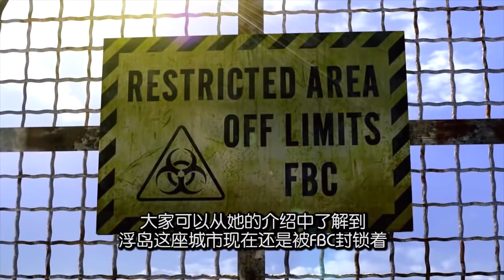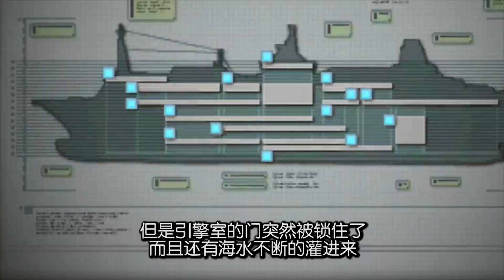苏神骚话解说《生化危机：启示录》游戏剧情（上）：游轮的秘密